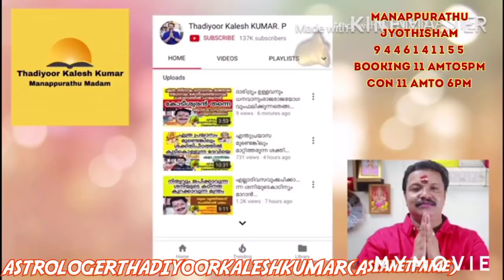കർക്കടകമാസം 27 നക്ഷത്രങ്ങളുടെ പൂർണഫലം 1167/ 9446141156Thadiyoorkaleshkumar(Asianetfame)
MANAPPURATHUMADOM,THADIYOOR, THIRUVALLA TO RANNY ROUTIL THADIYOOR NSS HS NEAR CONSULTING TIME  11 AM TO 6 PM BOOKING TIME 12 TO 3PM 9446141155 THADIYOORKALESHKUMAR(ASIANETFAME) ASTROLOGER VASTHU GEM  AYURVEDA AND POEM WRITTER 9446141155#Astrology#MalayalamAstrology#Jyothisham#Mantrikam#Vasthuinkerala#Bharathiyayoga#Technology#Poems#Hitmalayalamsong#KeralFilmIndustry#MalayalamActress#Beautytips#pentulam#Malayalamtraditinals#Hindudevotionals#Teaching#YoutubeCreatinsTip#YoutubeTopTips#Videos#Photography#Hospitals#Promotors